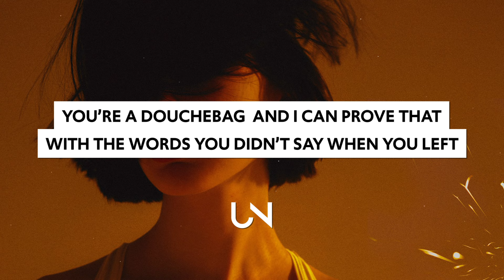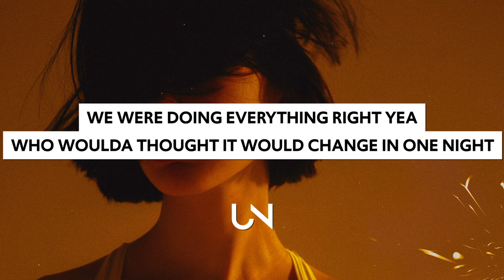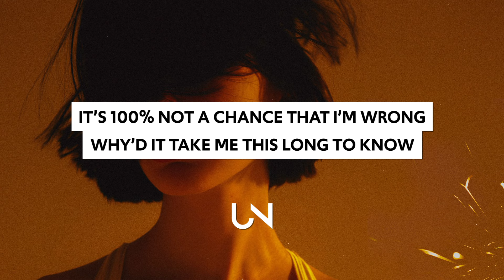UPSAHL - Douchebag (Lyrics)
UPSAHL - Douchebag (Lyrics / Lyric Video)

Lyrics for UPSAHL - Douchebag
CHORUS
You’re a douchebag
And I can prove that
With the evidence she left in my bed
You’re a douchebag
You’ll never change yea
And I still don’t know what’s going on in your head
Moving on fast to the next
Yeah
It’s 100% not a chance that I’m wrong
why’d it take me this long to know (figure out)     ,
You’re a douchebag

VERSE 1
The story all started when a boy meets girl
And they fell in love in a big big world
Found a place on the east side
She really thought he would treat her right but
Then one night she came back home
Started scrolling on her phone,
Saw pics on the internet, of him and a new girl in her bed
PRE
I wanted us to end up as friends
But you fucked it all up

You’re a douchebag
with the words you didn’t say when you left
VERSE 2
Thought that we were on that ride or die shit
on that baby it’s just you and I shit
I was the courtney to your Kurt cobain
Yea you numbed my brain just like novacane
We were doing everything right yea
Who woulda thought it would change in one night

» UNCVRD«